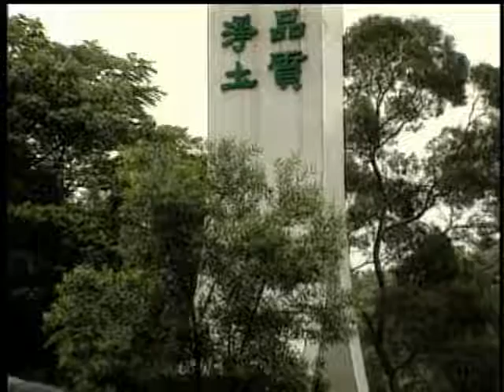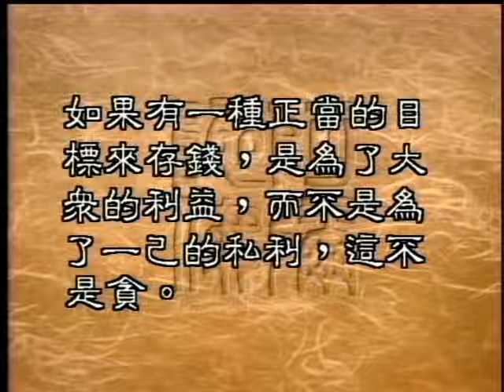0735 如何戒貪（戒貪名位）（聖嚴法師 大法鼓）